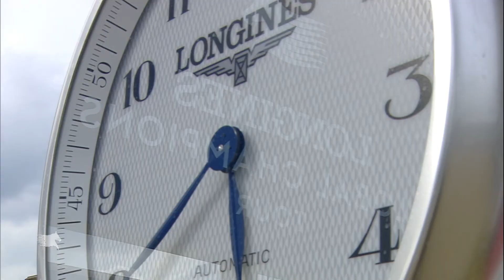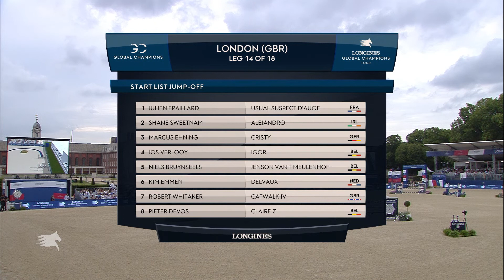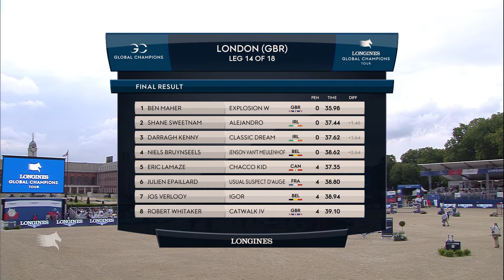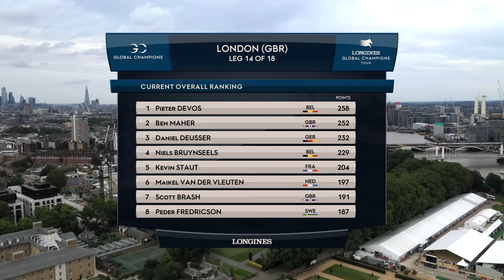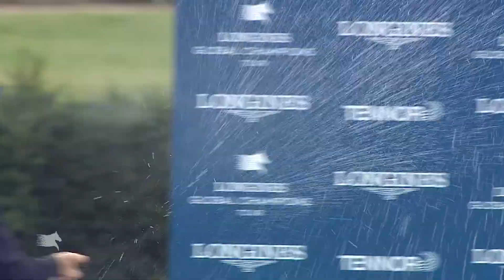Sports Summary: LGCT London 2019